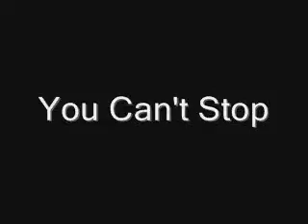Matt Metal Hype Video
A hype video for efedder Matt Metal